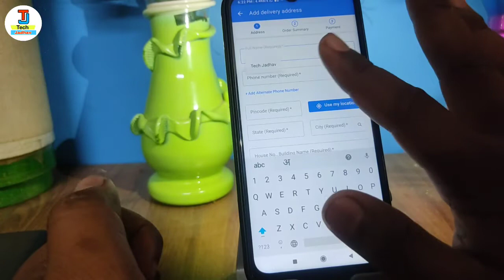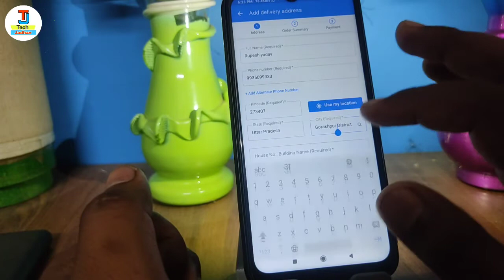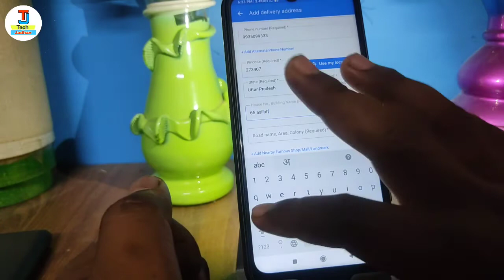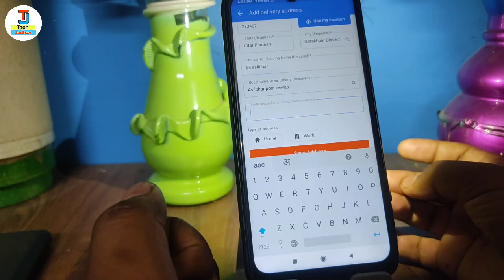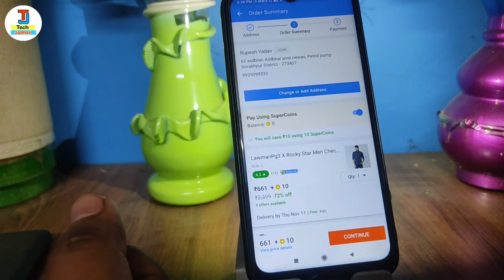how to fill address in flipkart | flipkart me address kaise dale new trick hindi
hello dosto namskar kaise hai aap loag video me hm log baat karenge ki flipkart me address kaise bharte hai isi ke baare me baat krenge ki flipkart me address kaise bharte hai isi ke baare me sikhenge